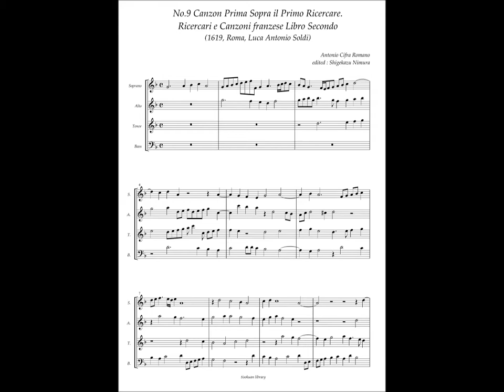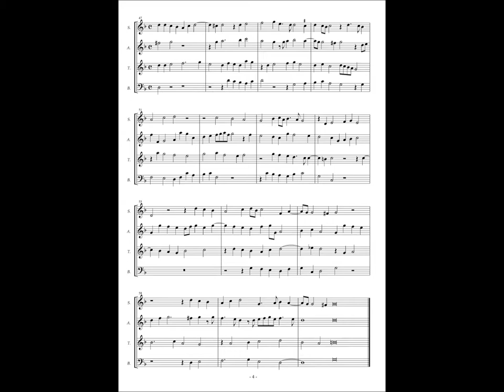Antonio Cifra, Ricercari e Canzoni Libro Secondo No.9 Canzon Prima Sopra il Primo Ricercare.